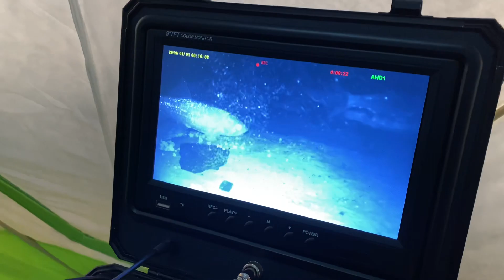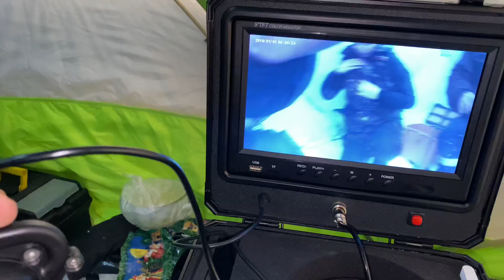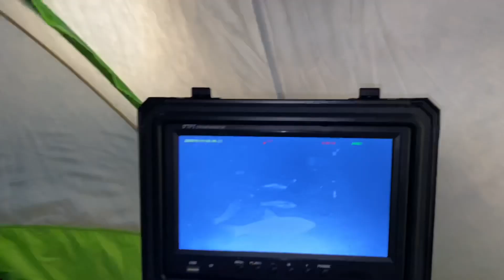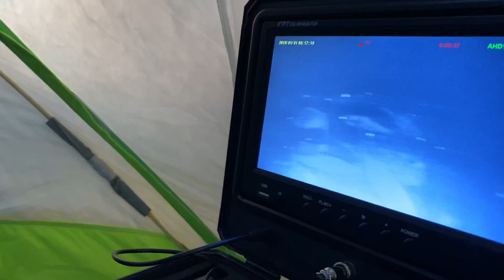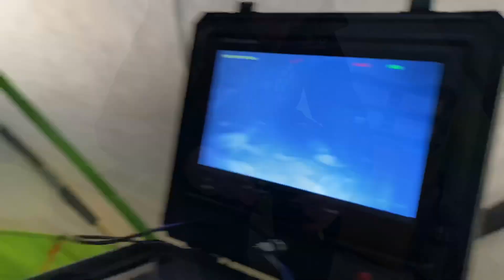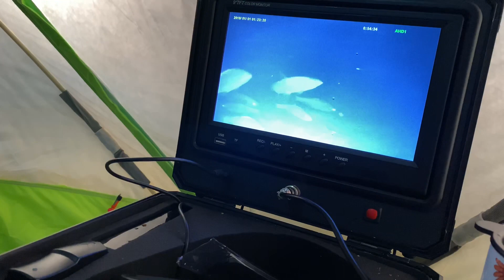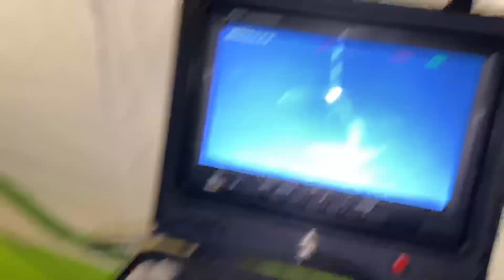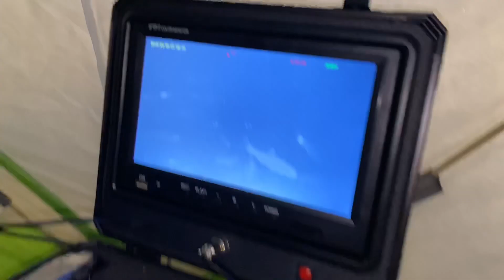Рыбалка на всю катушку Якутия река Марха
Сбербанк для поддержки моего канала 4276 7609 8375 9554 на бензин для лодки мотоцикла и снегохода
ссылка на страницу в вк моих друзей